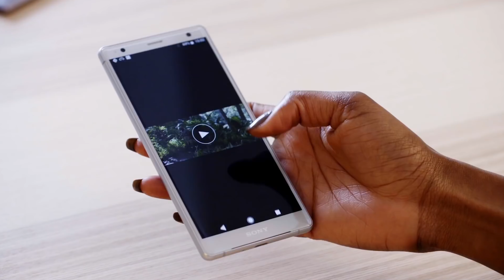Знайомство з Sony Xperia XZ2 та Sony Xperia XZ2 Compact - Новий дизайн від Sony.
Друзі, виставка MWC 2018 триває, кожна компанія завалю новинками ринок смартфонів. Сьогодні ми познайомимося з смартфонів від Sony, а саме XZ2 та XZ2 Compact. Нарешті за довгий час компанія змінила свій стандартний підхід до дизайну та показала щось нове.
Увага! Створено канал в Telegram приєднуйтесь тут багато цікавого